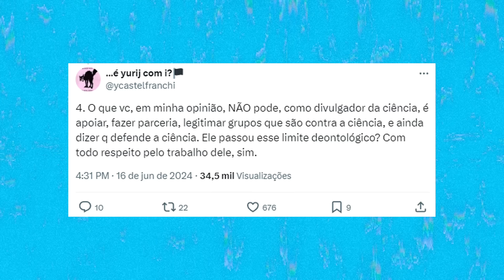SACANI EXPLICA RELAÇÃO COM BRASIL PARALELO, com Sergio Sacani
Sérgio Sacani é um youtuber e podcaster que fala sobre astronomia, física e afins no Space Today e Ciência Sem Fim. É graduado em geofísica com mestrado em engenharia de petróleo e doutorado em geologia.